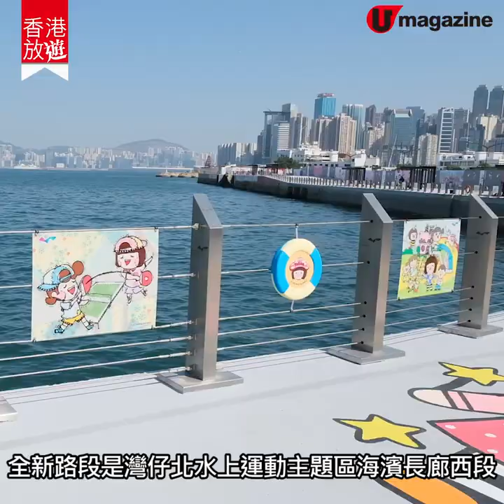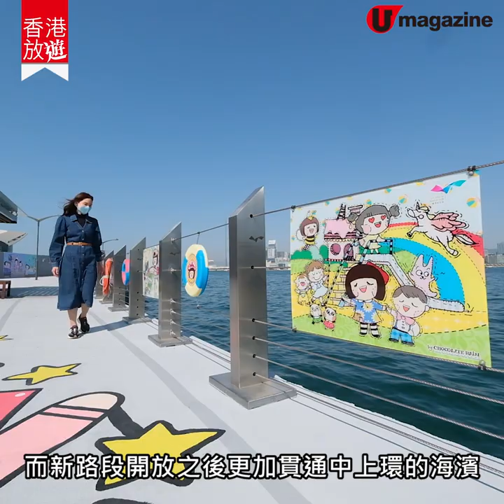【香港放遊】灣仔北全新海濱長廊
灣仔最近有全新的海濱長廊開放啦！新路段約 1 公里長，由會展新翼，連接灣仔碼頭和灣仔北臨時交通交匯處。長廊內有一系列 Chocolate Rain 的卡通主題畫作和布置，仲有期間限定的「粉紅通道」，到處都係影相位，可以嚟吹住海風做下運動、散散步！

【info】
灣仔北水上運動主題區海濱長廊西段
地點：鄰近灣仔碼頭、灣仔北臨時交通交匯處
【記得將 U Magazine 專頁設定為 "搶先看/See First"】請即
全方位緊貼《U Magazine》社交平台